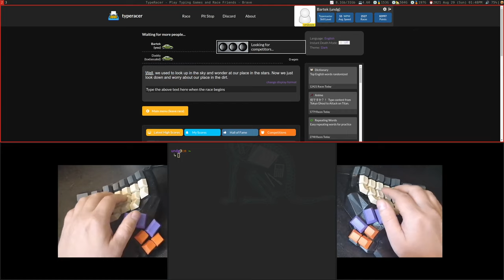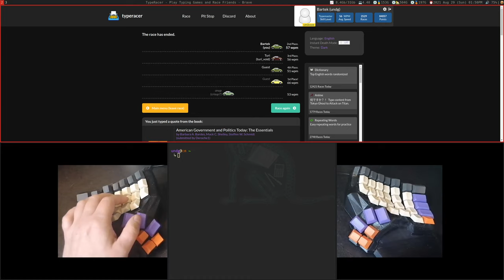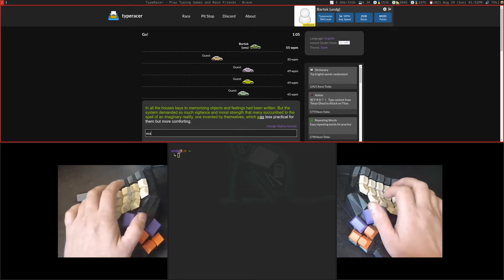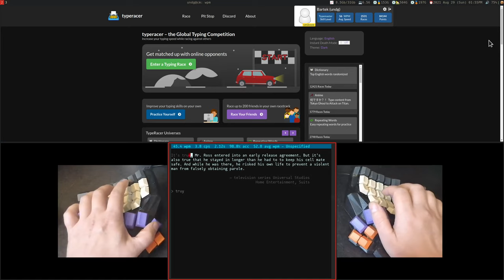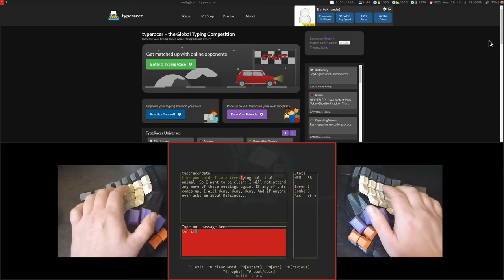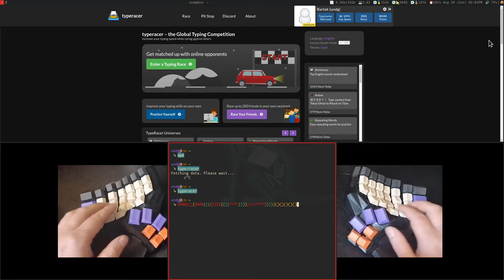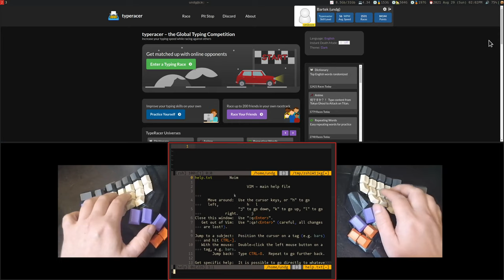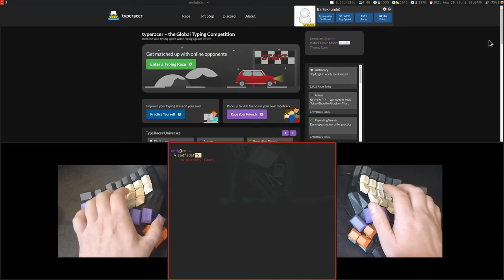Dactyl Manuform (cherry mx brown): typing practice in TypeRacer, wpm and terminal-typeracer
* 0:10
* 4:40
* 5:25
* 7:44
* 12:40 - keyboard layout